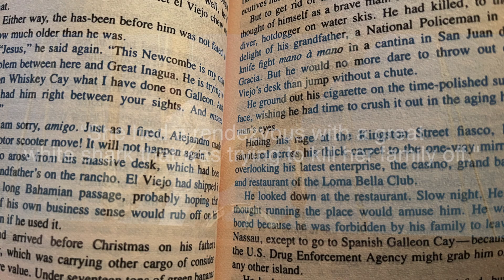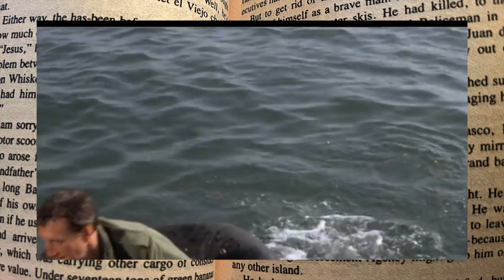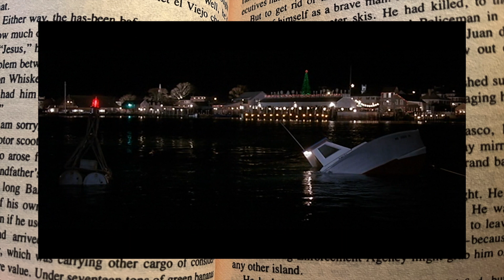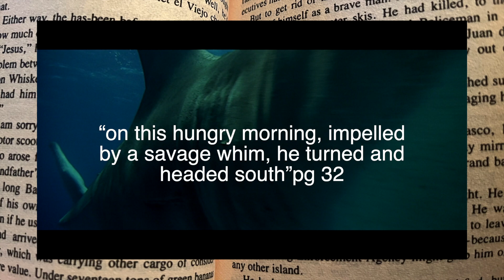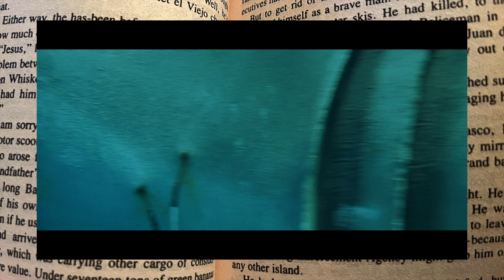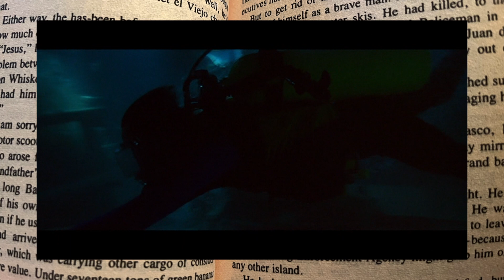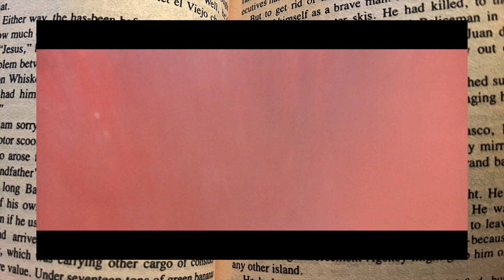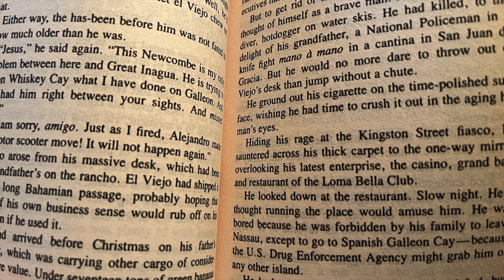Jaws:The Revenge - Taking a Page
Ep. 39

Happy Holidays everyone! Or should I say, "Jawsome Chomping-days". I need some work on that.

This episode of Taking a Page, we're looking at the infamous last chapter of the Jaws series and the novelization that goes with it. Theres been some fun articles written about this novel, and we're gonna find out together about voodoos and the possible whos that do.